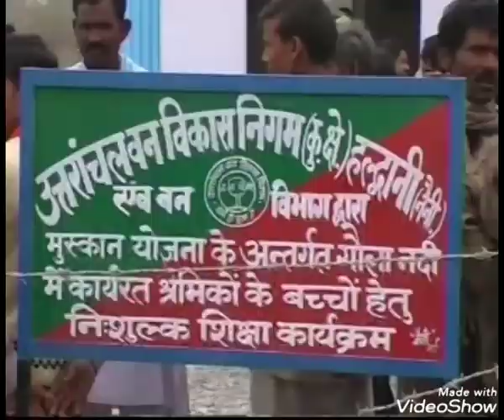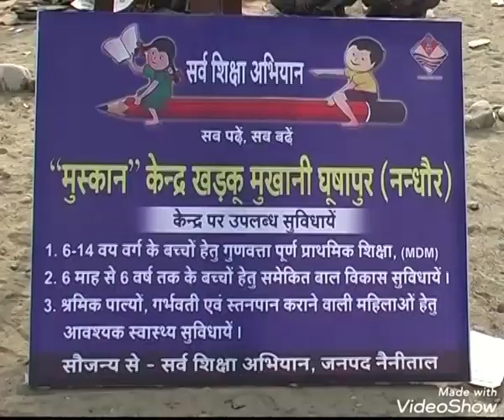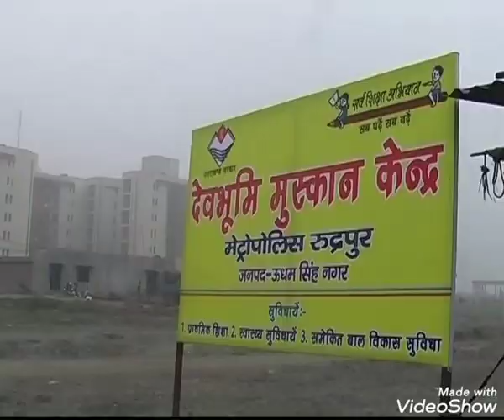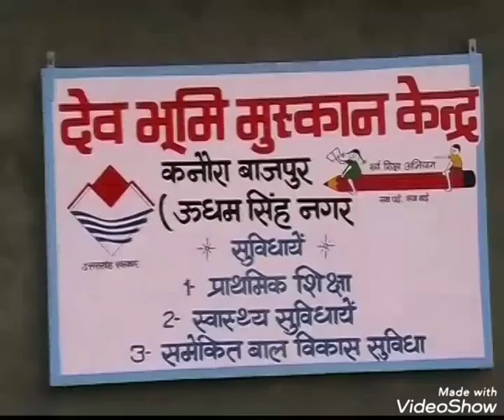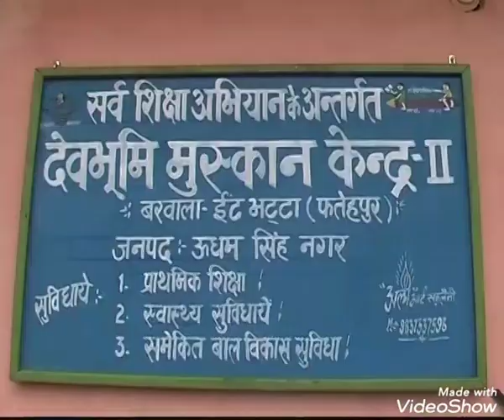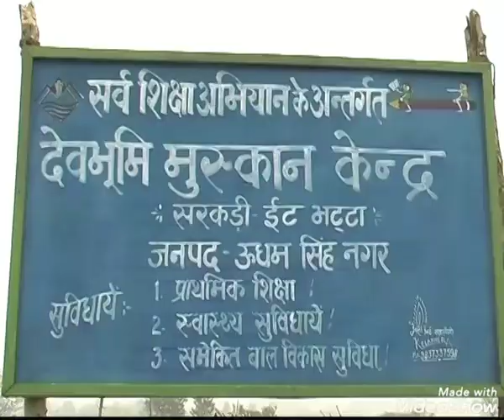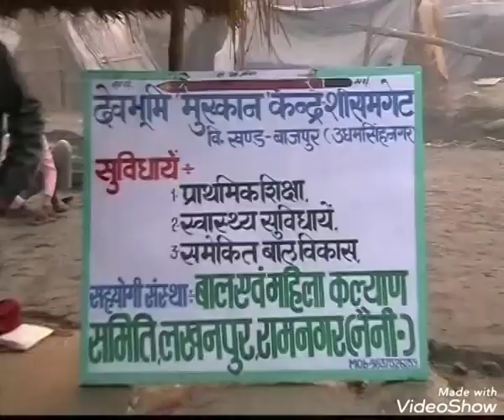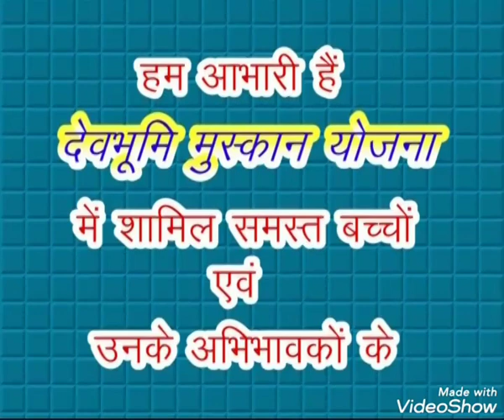नवाचारी शिक्षा - देवभूमि मुस्कान योजना उत्तराखंड